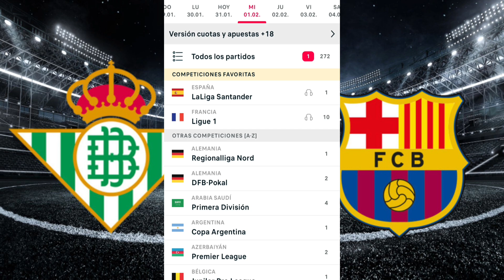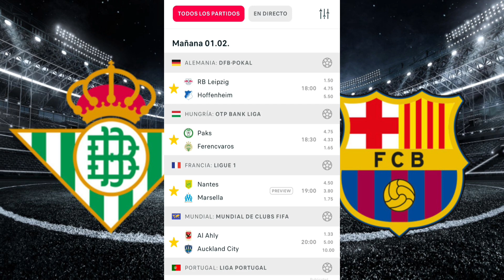✅⚽ Pronósticos deportivos Betis VS Barcelona ✅Apuestas deportivas liga española⚽Predicciones futbol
Únete gratis al canal de telegram.para más pronósticos